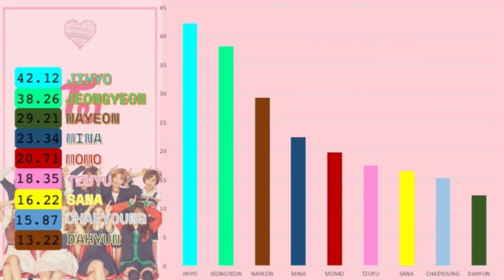How Would TWICE Sing "MR MR' by Girls' Generation/SNSD?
Jeongyeon has so many lines because her voice and appearance fits the concept of the song perfectly which is girl crush. However Sana and Dahyun have little lines because they have a cuter concept.Hope you enjoy!